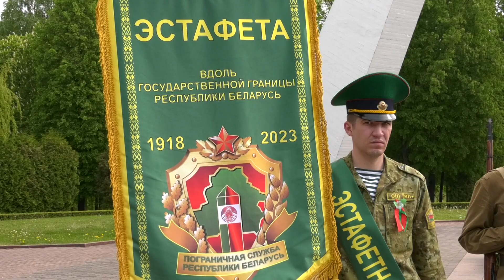Лида приняла эстафету в честь 105 летия со дня образования пограничной службы Республики Беларусь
Лида приняла эстафету в честь 105-летия со дня образования пограничной службы Республики Беларусь. Масштабная акция вдоль государственной границы стартовала в седьмой раз с момента обретения страной независимости. Протяжённость маршрута более пяти тысяч километров. Состав эстафетной группы прибыл в наш регион, пройдя вдоль границы по участкам Полоцкого погранотряда и Сморгонской погрангруппы, подразделений Лидского погранотряда, дислоцирующихся в Ивьевском районе. Кубок и вымпел в сквере у Кургана Бессмертия встречали командование и личный состав Лидского погранотряда, представители местных органов власти, учащиеся военно-патриотического класса средней школы №1, активисты районной ветеранской и других общественных организаций. Участники и гости эстафеты отдали дань уважения воинам в зелёных фуражках, за преданность своему народу как в мирное, так и в военное время. Органы пограничной службы Республики Беларусь – это надёжный щит государства, школа патриотизма, мужества и профессионализма. Память о пограничниках, отдавших свои жизни на защите рубежей Родины, почтили минутой молчания. Эстафета проходит в период с 10 по 28 мая и финиширует в День пограничника на площади Победы в Минске. Символ эстафеты – кубок, который воплощает историю пограничных войск с момента образования до настоящего времени. Он проследует по всему маршруту и будет передан в Музей истории пограничной службы Республики Беларусь.